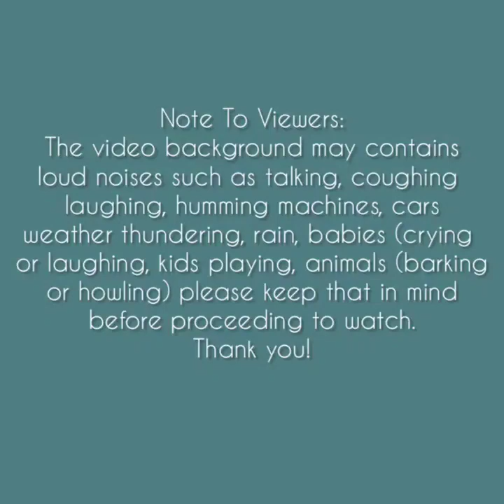Asmr | Buckwheat Foam Ice Cube Eating Sounds [Solo: lzm] Compilation #1